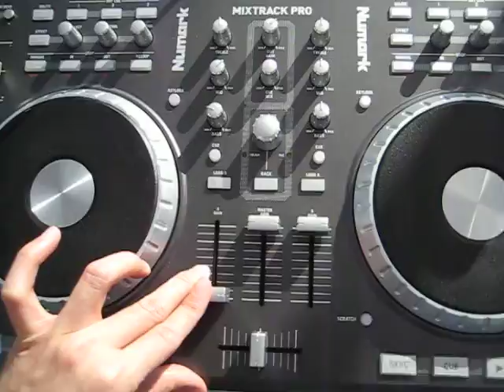Wheels On The Danforth - DJ Gig Vlog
Sky Blu@LMFAO - Popped Bottles mixed with Will.I.Am feat. Justin Bieber - ThatPower (Damien Le Roy Remix)